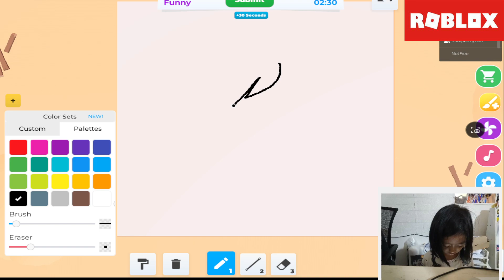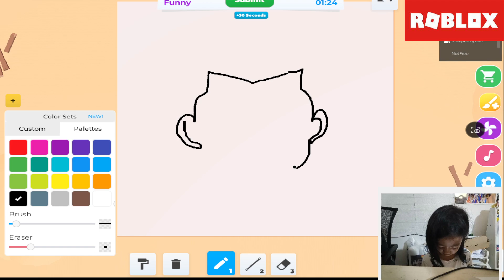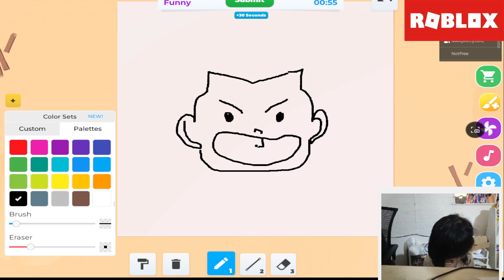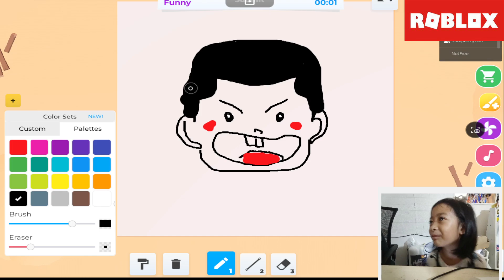Funny face Drawing tutorial in Roblox Speedraw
bonding moment with Mav through playing one of her favorite Roblox games Speedraw

games s
roblox x
speedraw w
cabal l
onlinegames s
life e
adventure e
deniz s
kreekcraft Craft
thinknoodles s
robloxspeeddraw Battles
prestonplayz - Roblox
iamsanna a
cookieswirl C
briannaplayz z